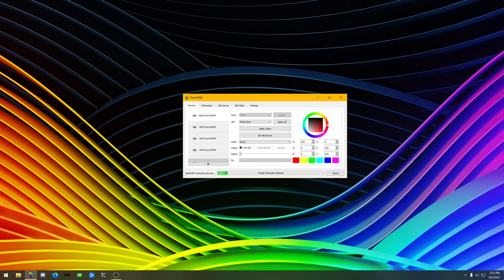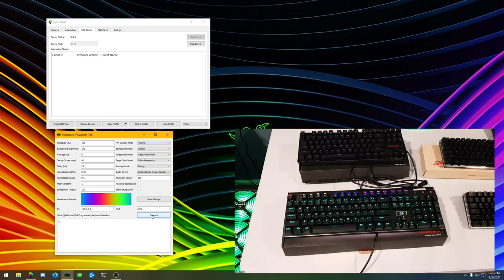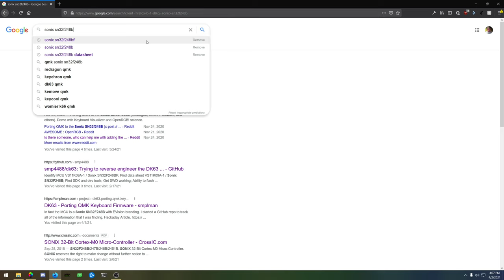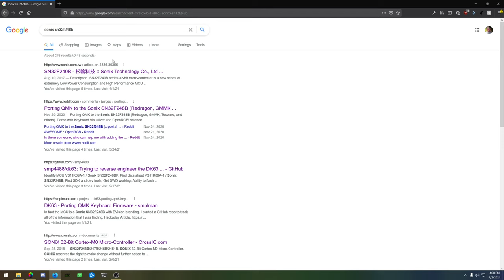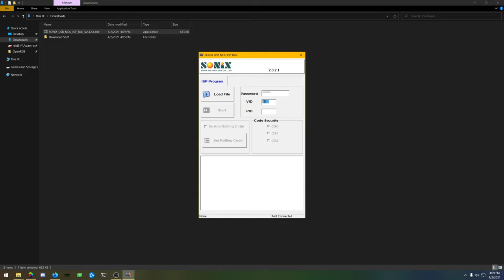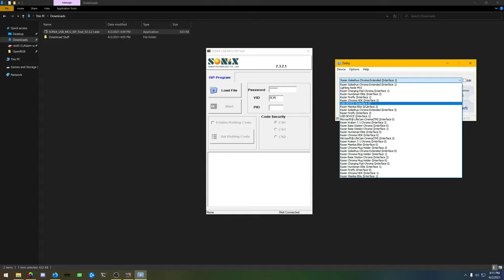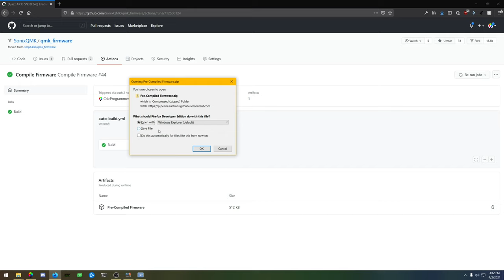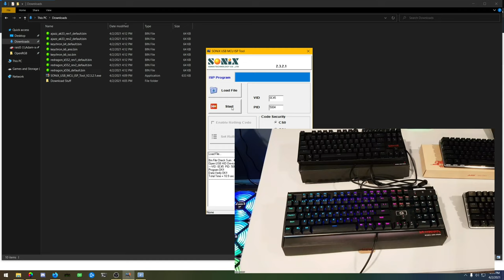Sonix QMK Status Update, Installation, and Demonstration with OpenRGB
This is a long one!  I've been wanting to do a detailed explanation of the QMK port for EVision/Sonix keyboards for a while now and this is it.  In this video, I describe what Sonix QMK is and then demonstrate installing it on my Redragon K556 keyboard.  I compare the RGB effects from the stock firmware against what you can achieve with QMK, including audio visualizer and game integration.  I also show how to revert the keyboard back to the original firmware.

Keyboards used in this video:

Redragon K556 Devarajas
Redragon K552 Kumara RGB (revision 2)
AJAZZ AK33 RGB (revision 1)
AJAZZ AK33 RGB (revision 2)

Chapters:

00:00 - Introduction
08:11 - Identifying EVision Firmware
09:42 - EVision Firmware RGB Issues
15:10 - Flashing QMK Firmware
23:18 - QMK Firmware RGB on Redragon K556
26:24 - QMK Firmware, OpenRGB, and Keyboard Visualizer Demo
31:30 - QMK Firmware, OpenRGB, and Aurora Demo with Overwatch
35:38 - Reverting K556 to Stock EVision Firmware
38:49 - Conclusion